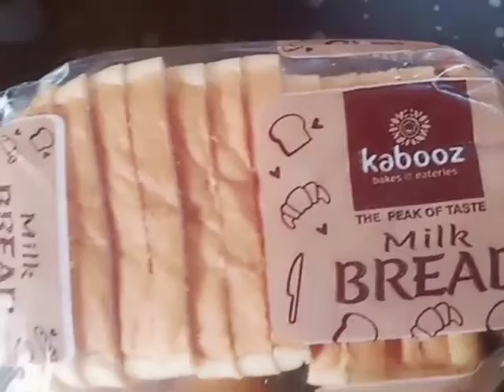MANGO PUDDING #👌taste ayishas world